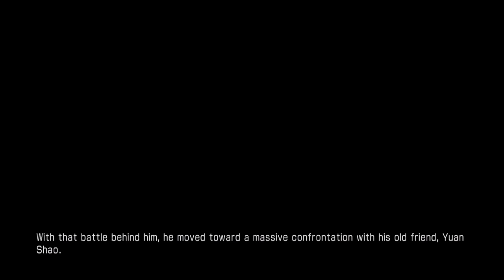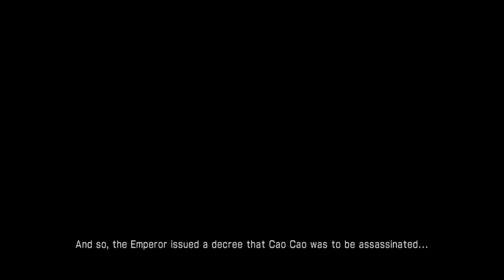Dynasty Warriors 7 Wei Story Mode Part 5: Battle of Xiapi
So after the events of Dian Wei's death Cao Cao still on his path of conquest and Liu Bei turns to Cao Cao for help since Lu Bu took advantage of him.